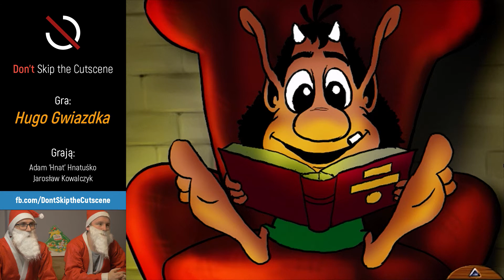Świąteczne Odliczanie z Hugo Gwiazdka XD Odc. 01: Jeszcze nie wiemy w co się pakujemy!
W ten cudowny okres wyczekiwania, kiedy śnieg już pruszy z okna (dzisiaj pruszył, serio!), my postanowiliśmy zagrać w grę, która WYCHOWAŁA POKOLENIA. Hugo Gwiazdka to istny relikt przeszłości i przykład na to, że nawet w święta można nabawić się solidnej depresji. Zapraszamy!